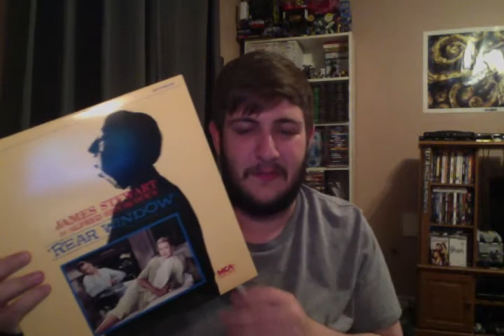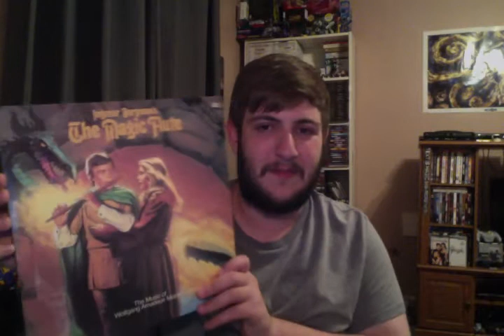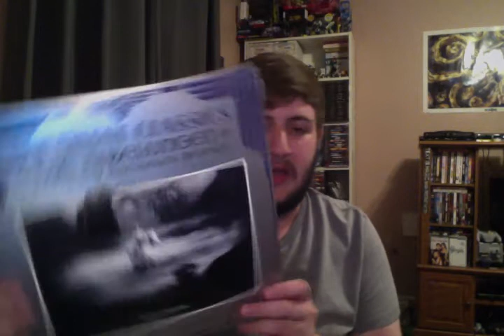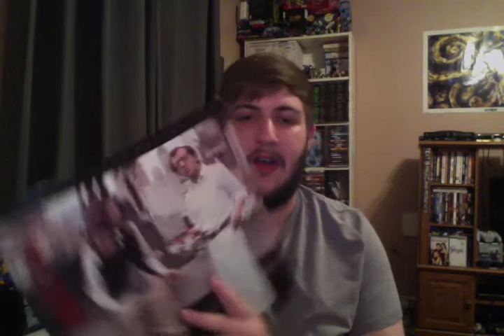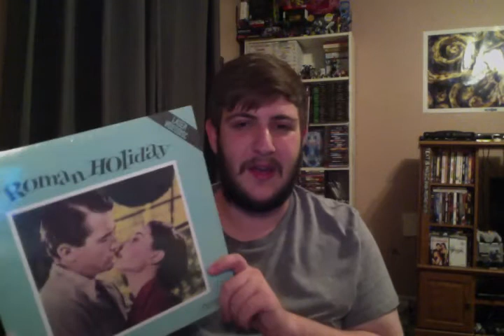DVD Pickups #20: LASERDISCS!!!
First up is a story of an amazing deal I missed out on, skip to 7:48 to see what LaserDiscs I found!